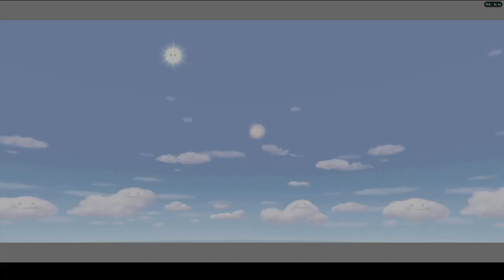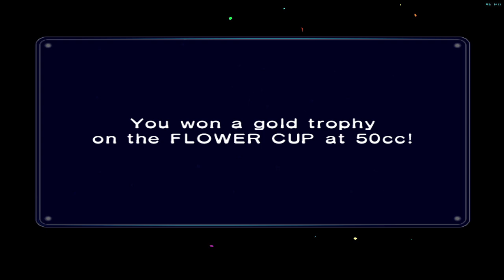Reliving My Childhood With Mario Kart Double Dash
TOday I relive a portion of my childhood by playing Mario Kart Double Dash for the gamecube. Its one of the best racing games for the time and was an absolute blast to revisit. Hope you guys enjoy